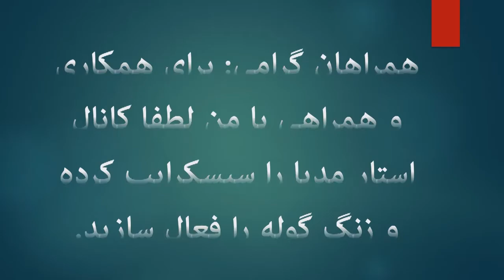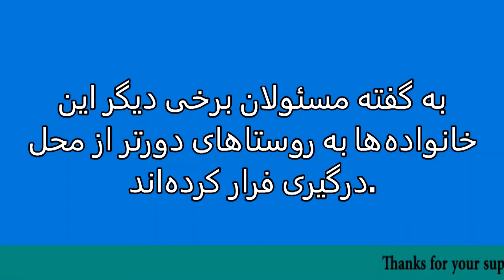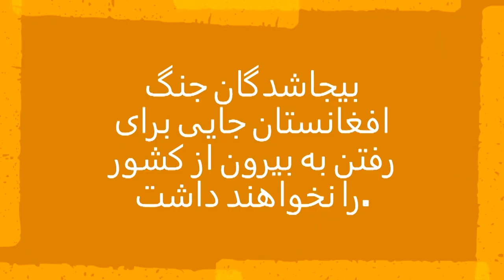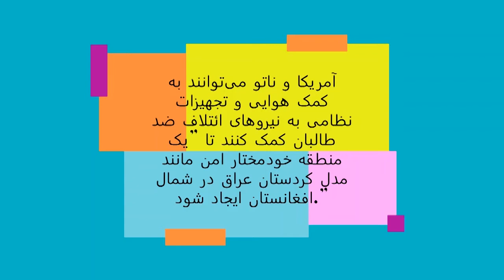تاثیر خروج نیروهای خارجی بر روند مهاجرت در افغانستان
خروج _نیروهای _خارجی